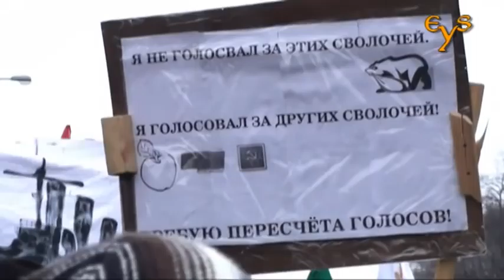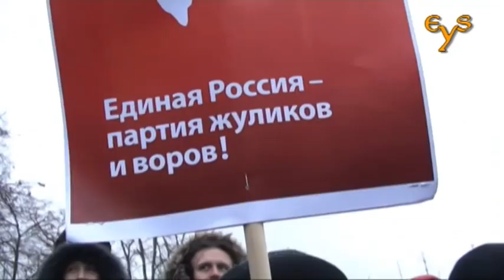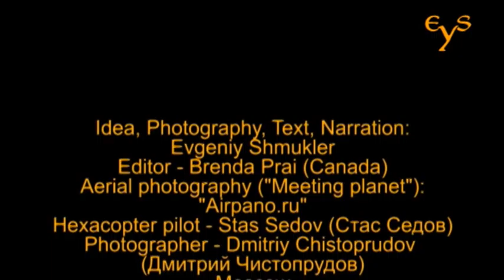Митинг на Болотной 10 декабря 2011 г. Bolotnaya Square event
This work is inspired by the film of Sergey Miroshnichenko "7UP - Born in the USSR", with Seva Novgorodsev whose intonations I involuntary try to mimic.
The biggest political protest action in Russian Federation in many years. My first upload categorized as "The News and Politics". A report on the biggest protest action organized in latest 12-15 years. A report on the next and even more numerous meeting gathered on Sakharov Avenue on December 24th, 2011 is
Автор: Евгений Шмуклер (Evgeniy Shmukler).
Аэрофотография: Airpano.ru
Редакция английского текста: Brenda Prai (Canada)
Репортаж о митинге, состоявшемся 10 декабря 2011 г. на Болотной площади. Вдохновлён фильмом Сергея Мирошниченко "Семилетние - Рождённые в СССР", в котором участвовал Сева Новгородцев. Это его интонации и голос я вольно или невольно пытаюсь копировать здесь. Фильм о крупнейшем протестном событии в Москве за много лет, адресован в первую очередь англоговорящей аудитории. Репортаж с митинга, проведённого на проспекте Сахарова, который превзошёл Болотную площадь по количеству участников размещён